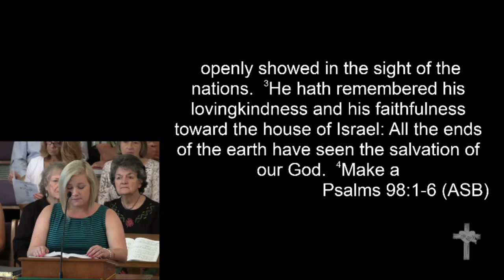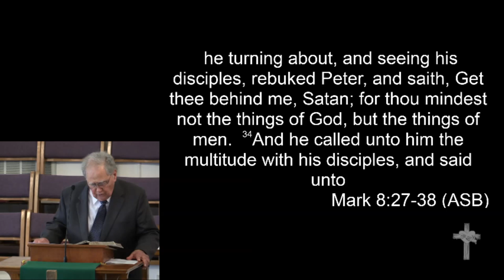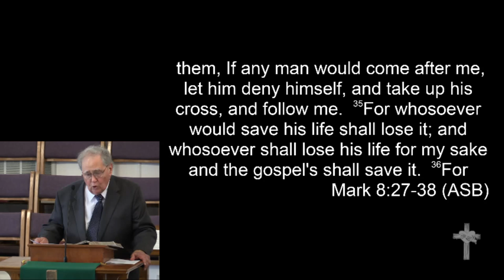9-13-15 - Dr. Bob Ford - "The Eternal Question"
September 13, 2015 Morning Worship
Dr. Bob Ford - "The Eternal Question"